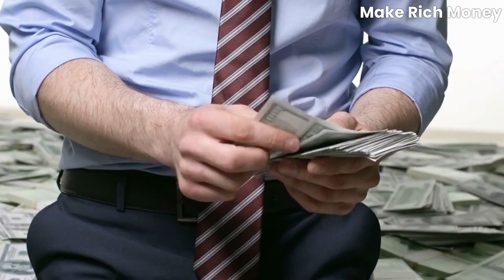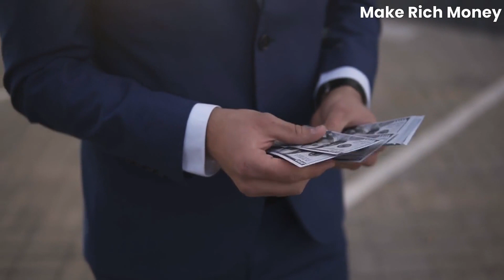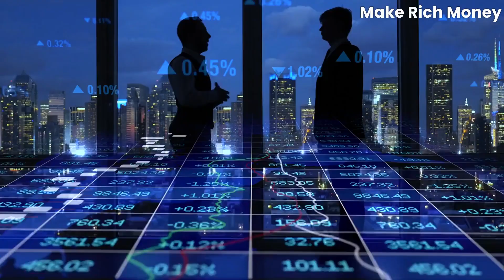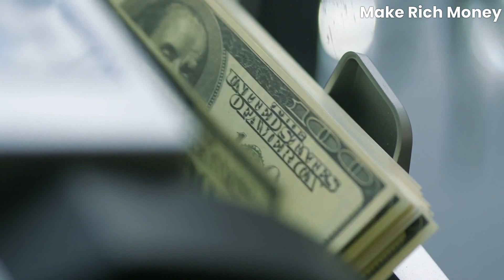Where Do Billionaires Hide Their Money? | Financial Freedom | Financial Literacy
Discover the secret world of billionaires and learn where they hide their money to protect and grow their wealth! In this video from Make Rich Money, we'll dive deep into the strategies used by the ultra-rich to secure their assets and minimize taxes. You'll be amazed at the lengths they go to keep their fortunes safe! 🔔👍